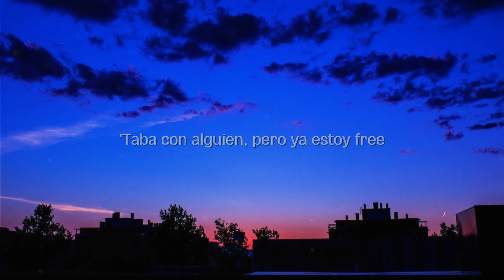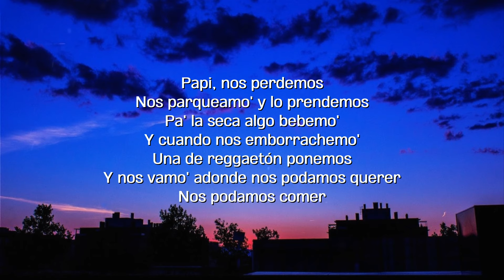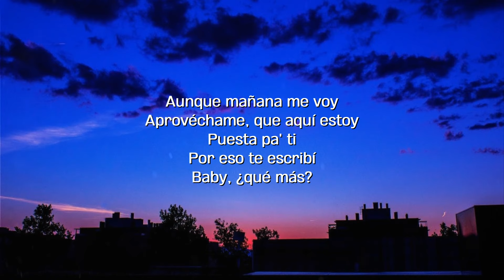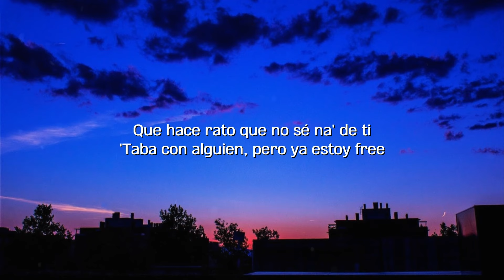baby que mas karol g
Una de reggaetón ponemos
Y nos vamo' adonde nos podamos querer

Tú eres un polvito difícil de reemplazar

En mi cama es la recompensa o viceversa
¿Por qué lo piensas?

Ponlo en la hookah pa' que se disuelva